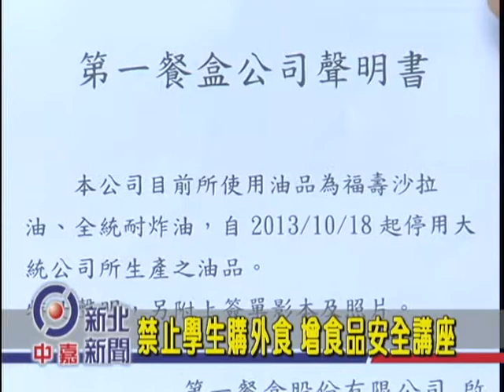1021028【中嘉新北新聞】禁止學生購外食 增食品安全講座